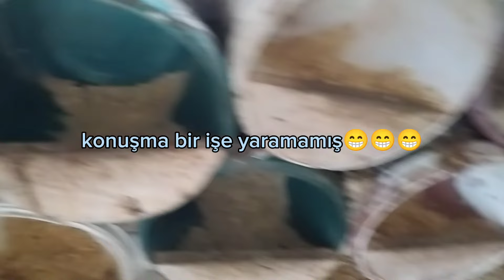ataks gezen tavuk hakkında bilgi 500 tavuk en az ne kadar kazandırır?